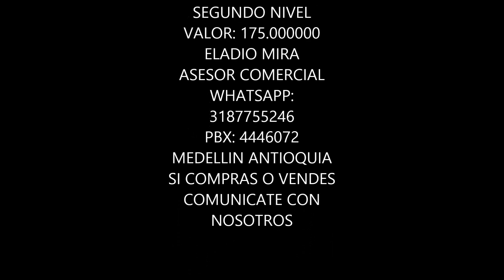VENTA CASA EL RODEO-(Medellin Antioquia) Colombia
publikolors tiene numerosas ofertas para quienes quieren vender o comprar apartamentos y casa por medio de vídeo ya que tenemos otros medios donde mostrar las propiedades y tenemos en zonas 2, zona3, zona 4 y otros sitios de Antioquia y el resto del pais.
muchos de nuestros clietes se apalanca con prestamos de bancolombia y lo mejor es que tenemos inmuebles nuevos y usados constantemente ya que contamos con Clientes de Grande constructoras de nuevos Proyectos así como también teneos alianzas con espacio urbano y otras grandes empresas que trabajan con la lonja.